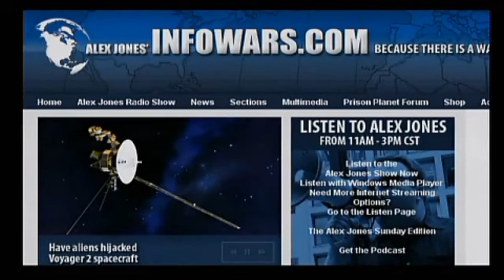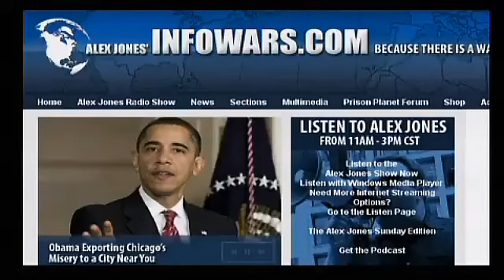Christopher C. Horner Covers The Scientific Dictatorship Under Obama on Alex Jones Tv 2 4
Alex talks with attorney and author Christopher C. Horner, a Senior Fellow at the Competitive Enterprise Institute. Mr. Horner has represented CEI as well as scientists and members of the U.S. House and Senate on matters of environmental policy in the federal courts including the Supreme Court. He writes for legal and industrial trade journals and online opinion pages. Mr. Horner is the author of two best-selling books: Red Hot Lies: How Global Warming Alarmists Use Threats, Fraud and Deception to Keep You Misinformed and The Politically Incorrect Guide to Global Warming and Environmentalism, which spent half of 2007 on the New York Times bestseller list. His latest book is Power Grab: How Obama's Green Policies Will Steal Your Freedom and Bankrupt America.